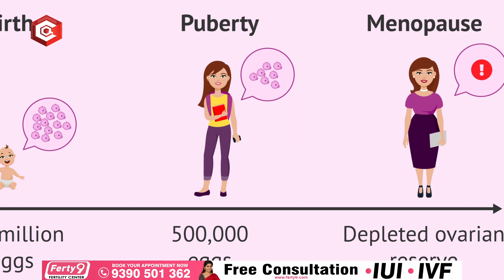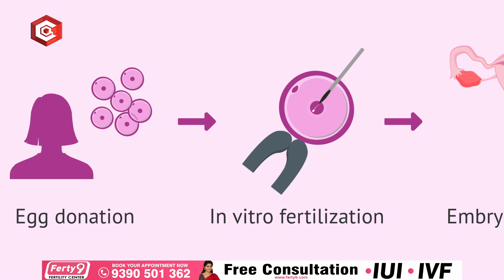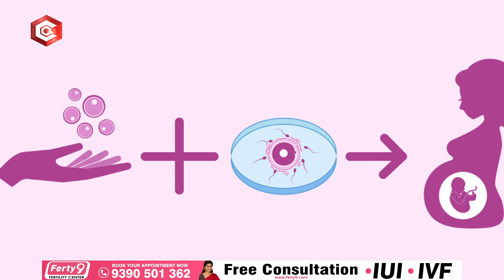గర్భంలో ఎగ్స్ కాపాడాలంటే ఇదే మార్గం: Dr Suma Varsha About Female Eggs | Pregnancy Tips | Ferty9